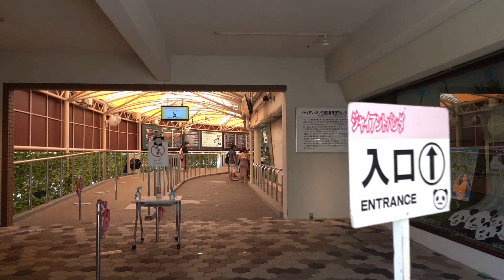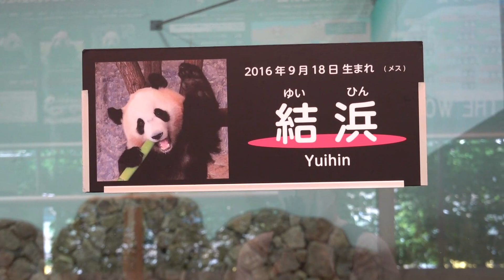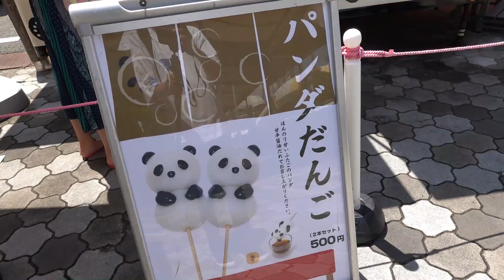良浜🎀結浜👀目開いてる👀？つぶってる😴？どっち？ アドベンチャーワールドパンダ🐼 【Giant Panda Rauhin Yuihin】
2020年9月16日公開　アドベンチャーワールド　パンダ良浜と結浜を見に行くも・・・この状態　最後はバンダ団子ですよ

和歌ぱんだ・・・和歌山市在住で、パンダとアドベンチャーワールドの魅力にどっぷりはまっています。
時間があれば、夫婦でなかよく（笑）アドベンチャーワールドのパンダ達に会いに行きます。
パンダの癒しを皆様と共有したくて、一生懸命動画をお届けします。

動画にコメントもいただければ、励みになりますのでよろしくお願いします。